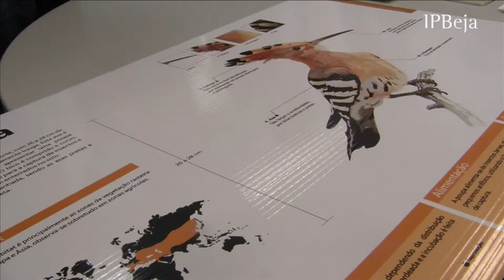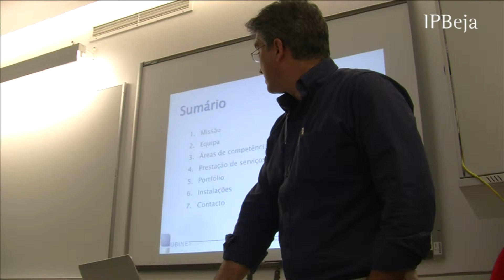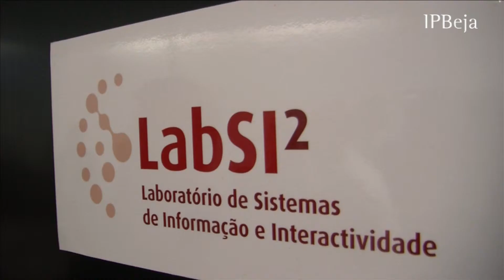Visita CIMAL Comunidade Intermunicipal Alentejo Litoral